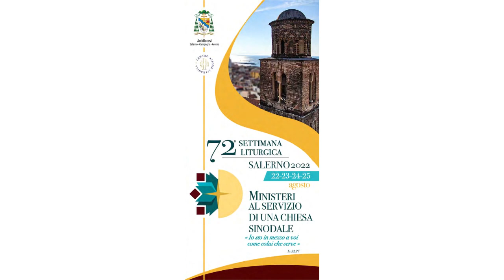72^ Settimana Liturgica Nazionale - S.E. Mons. Erio Castellucci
"Ministeri in movimento: evoluzione di struttura ecclesiale e forme ministeriali"
S.E. Mons. Erio Castellucci
Arcivescovo - Abate di Modena - Nonantola Vescovo di Carpi - Vice Presidente della CEI